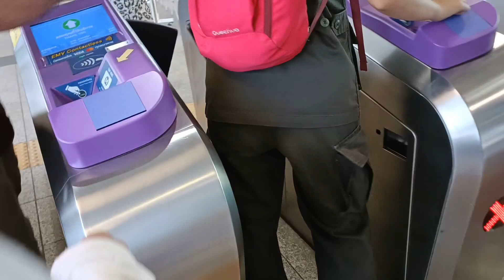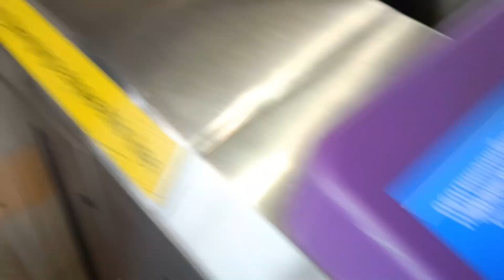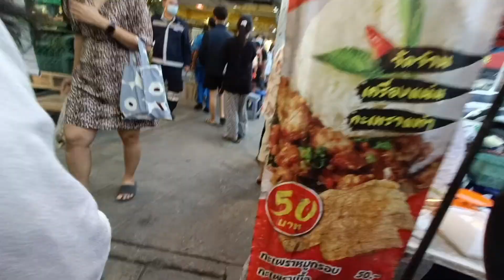ไทยthailand สุดปังวินาทีนี้แม้แต่คนลาวทำงานในไทย 8 ปีไม่เคยนั่งรถไฟฟ้าไทยยังต้องทำสิ่งนี้ #